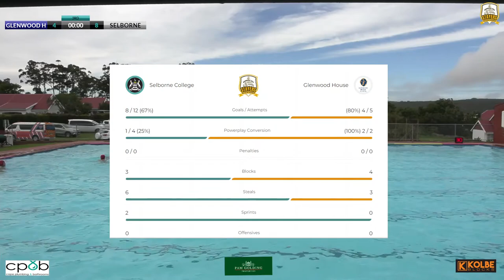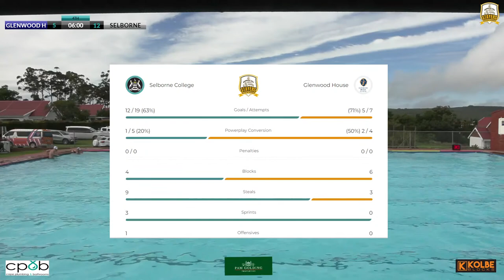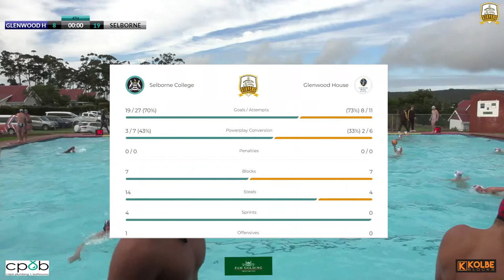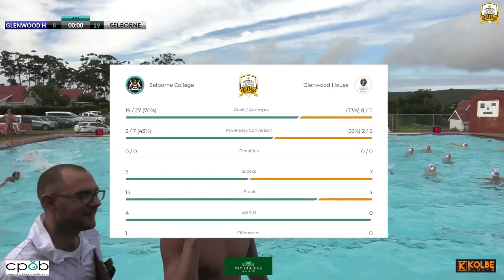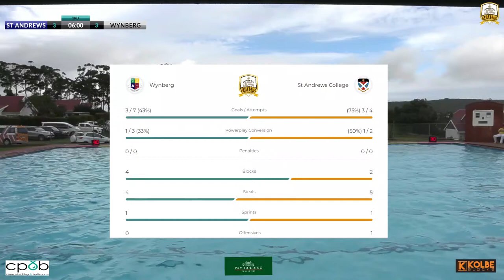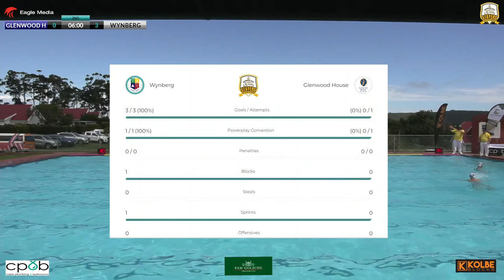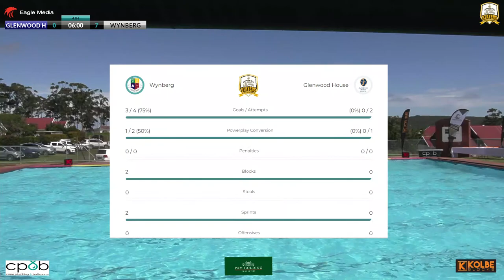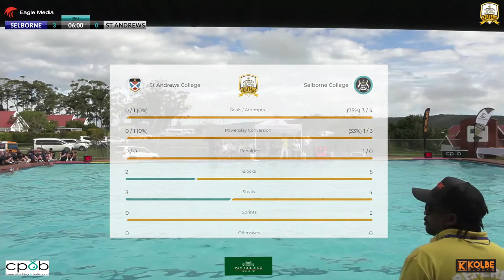WOODRIDGE STAYERS WATERPOLO TOURNAMENT 2023 DAY 3 - POOL 1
SUNDAY 15TH OCTOBER
FIXTURES POOL 1